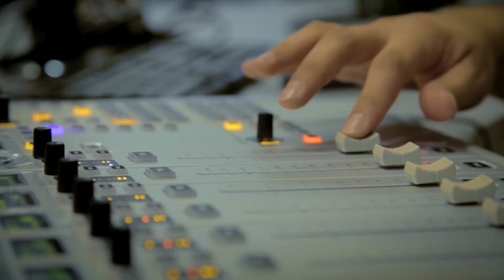GolicaTube Lestvica 89